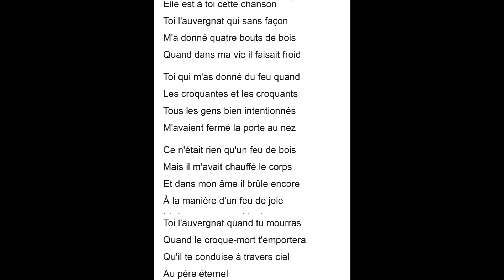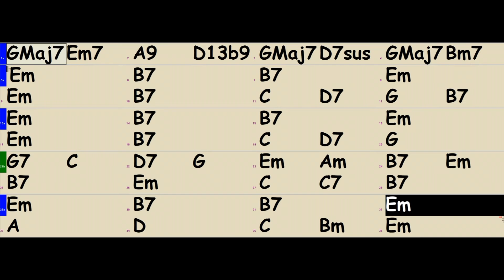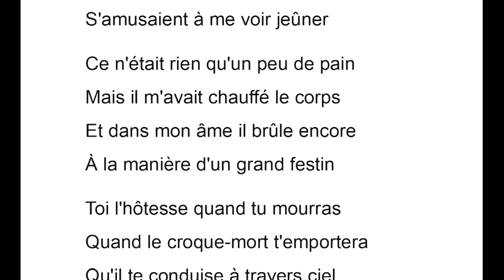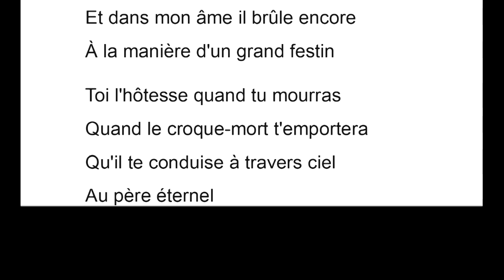chanson pour l'auvergnat